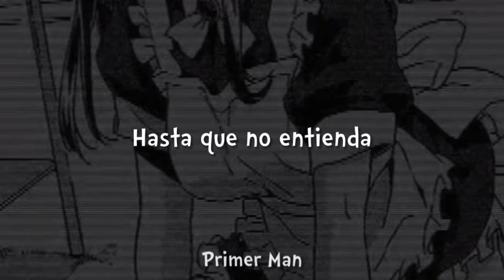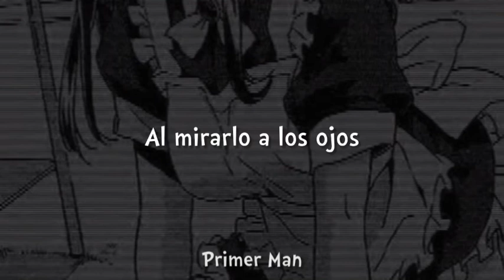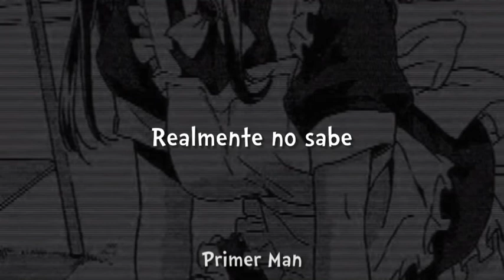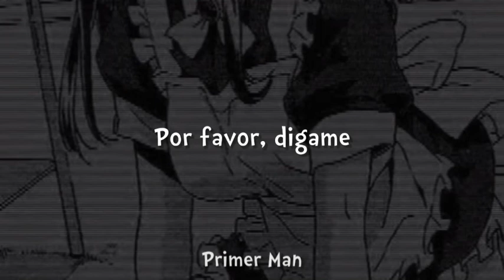Dev - Monster d-w-b (Sub. Español)